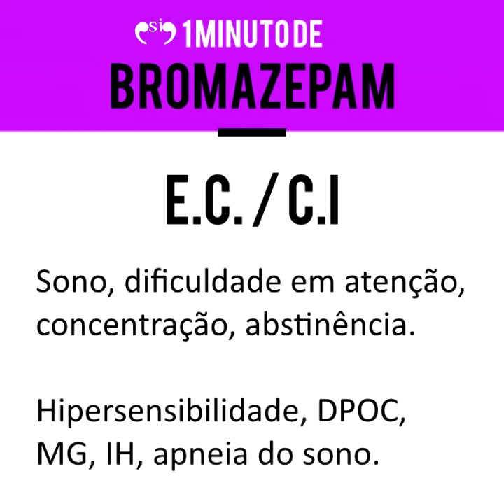Bromazepam (LEXOTAN) - 1 MINUTO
Imagens extraídas da Wikipedia e informações do livro de farmacologia de Cordioli.